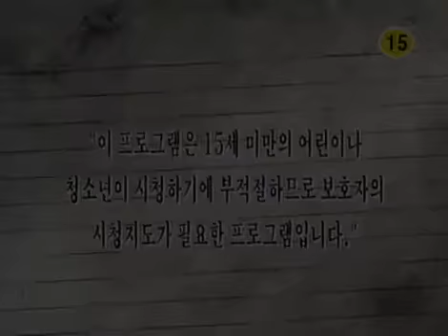TV소설 강이 되어 만나리 - TV Novel, Rivers meet 20060321 #001